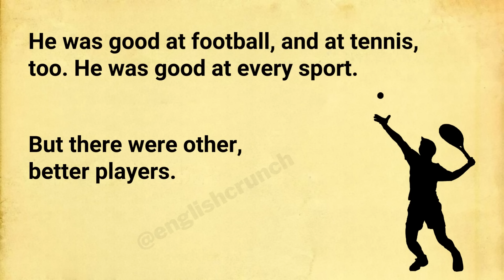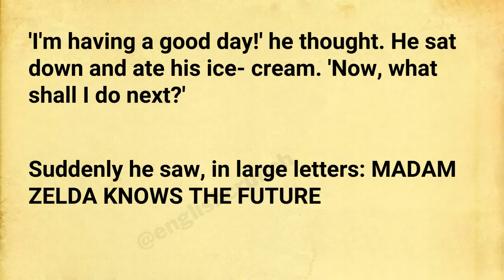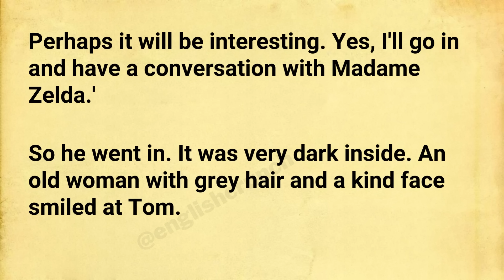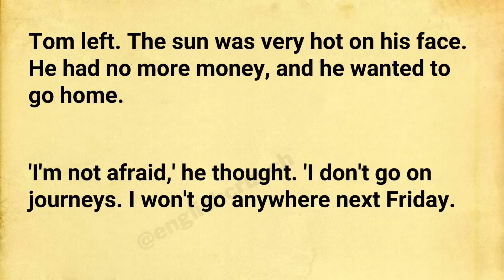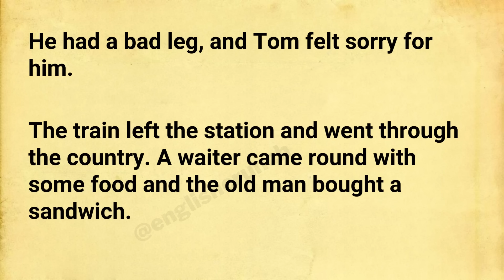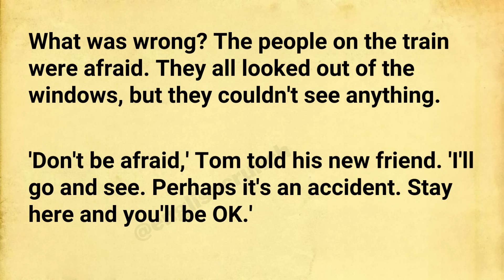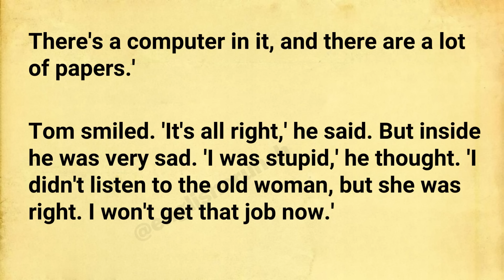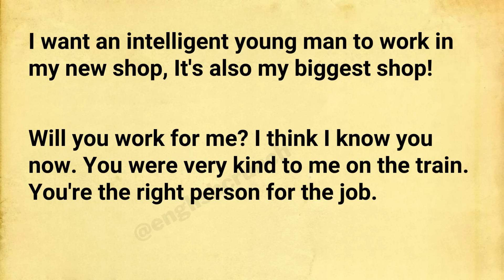Improve Your English ⭐ English Story - The Train Journey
Tom Smith was a good young man. He really wanted a job, but he couldn't find one. There were lots of people who wanted to work, but there weren't many jobs available.

This made Tom feel sad because he never had enough money for clothes or to go to the movies. When he was a kid, he dreamed of becoming a football player.